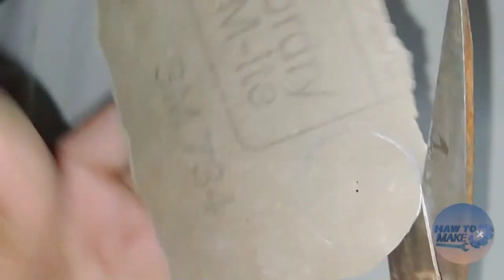be amazed how to make a sanding disc for your mini drill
How to make a small sanding disc for your mini drill in a very easy way on the How to Make channel I hope you like the video

how to how to make home-made new technology hand crank easy way to learn how to make
How to upgrade DC motor to max speed motor dc motormotor brush 3v upgrade motor
how to upgrade dc motor and increas speed by 8X
how to upgrade your dc motor
dc motor speed up
upgrade motor speed 10x
gear motor increase coreless motor speed
upgrade dc motor speed
make dc motor fasted increase dc motor speed to 8x